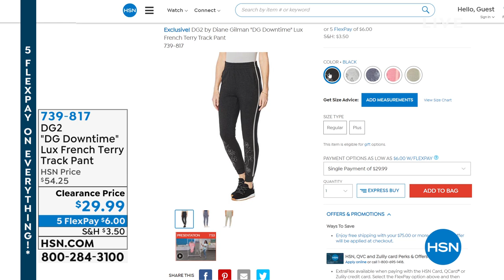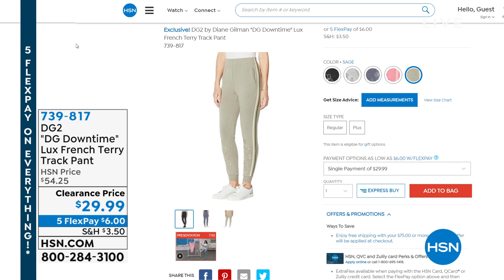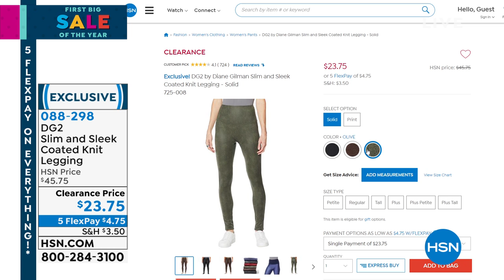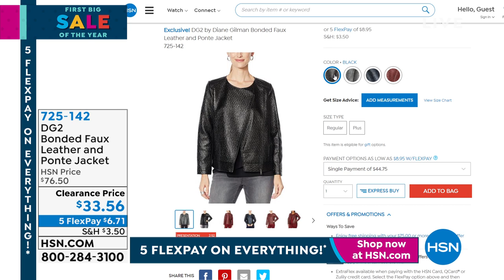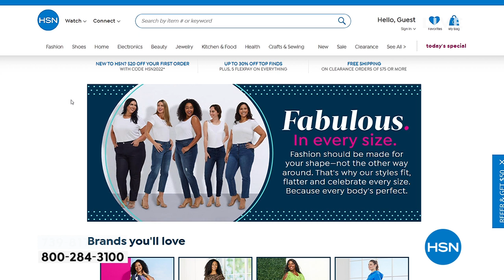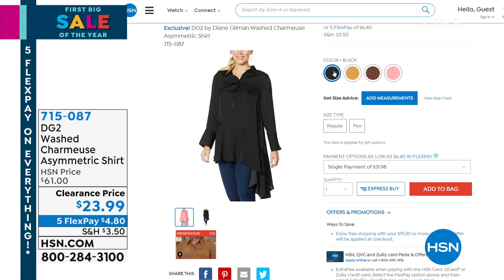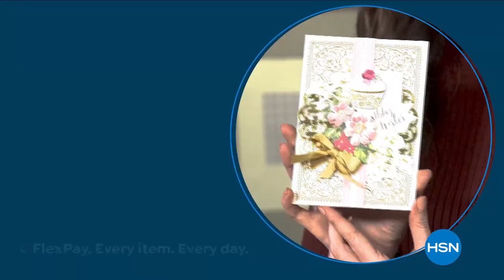HSN | Diane Gilman Fashion Clearance 01.17.2022 - 03 PM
Discover a coordinated modern fashion collection with classic comfort offered at marked down prices.